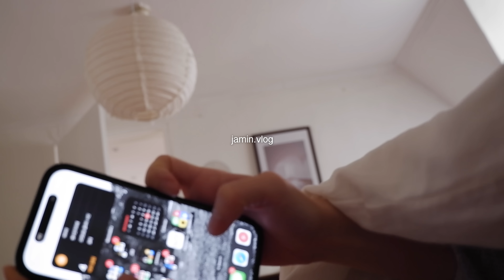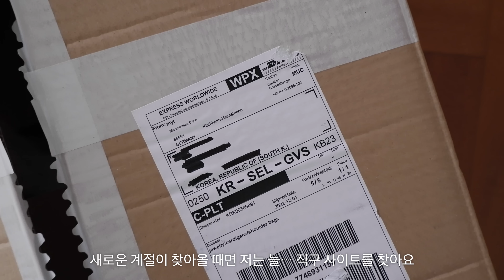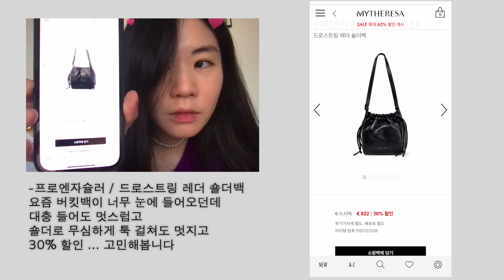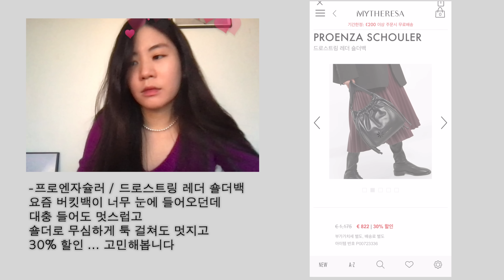12월.. 곧 끝나는거야? ❄️ 이 달의 쇼핑 with 마이테레사 언박싱. 부츠, 니트, 가방, 주얼리 / 겨울 위시템 추천템 소개 / 메리크리스마스! 🎄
시간이 참 빠르네요 …
12월이 이렇게 끝나가는 줄은 나 정말 상상도 못했어
무기력증과 함께한 2022년의 마지막.
끝까지 어디 한 번 힘내보자고~

이 영상은 마이테레사의 광고를 포함하고 있습니다.

🛒 구매 아이템

1. SIMONE ROCHA / 크리스탈 임벨리시드 포 펄 네크리스

2. SIMONE ROCHA / 임벨리시드 레더 클러치

3. Dries Van Noten / 크롭 울 블렌드 카디건

4. MAX MARA / 시어링 미디 부츠

🎄 위시템 / 추천템

1. SIMONE ROCHA / 크리스탈 임벨리시드 헤어핀

2. PROENZA SCHOULER / 드로스트링 레더 숄더백

3. PROENZA SCHOULER / 시어링 트리밍 스웨이드 앵클 부츠

4. MONCLER / 모스코바 시어링 라이닝 앵클 부츠

5. A.P.C / 에밀리 울 코튼 스웨터

6. JIL SANDER / 하트 쉐이프 레더 코인 파우치

7. JAQUEMUS / 크롭 카디건

8. JW ANDERSON / 버진 울 스카프